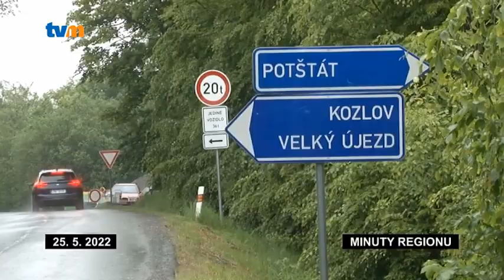Silnice přes Libavou se opravuje. Objížďka měří 40 kilometrů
S velkými komplikacemi musí počítat motoristé, kteří by chtěli projet úsek podél vojenského prostoru Libavá ve směru na Odry. Silnice mezi Velkým Újezdem a Potštátem je uzavřená. Pokračuje tam druhá etapa rekonstrukce vozovky. Sice jen v délce sedmi kilometrů, na řidiče tam ale čeká čtyřicet kilometrů dlouhá objížďka.